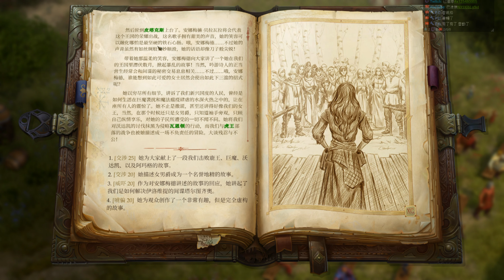尋路者傳奇：擁立國王 Pathfinder Kingmaker #40 錦標賽